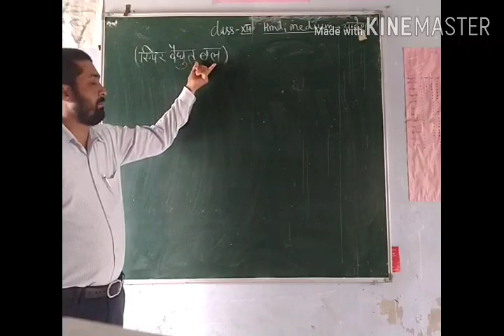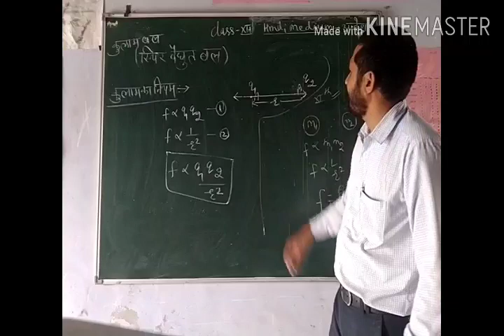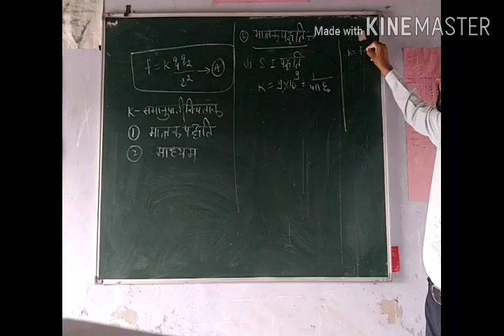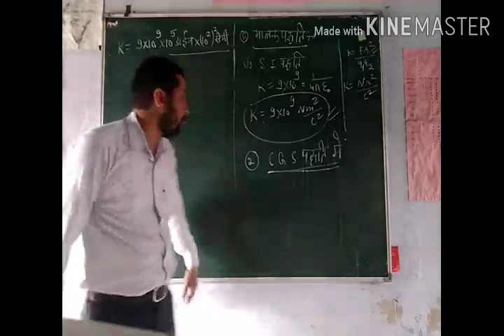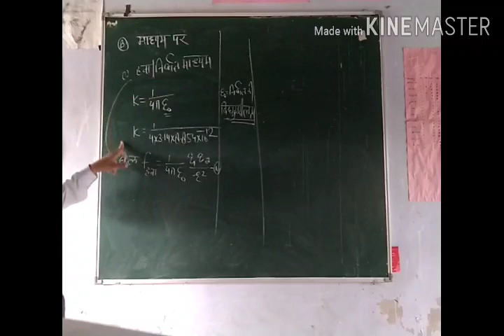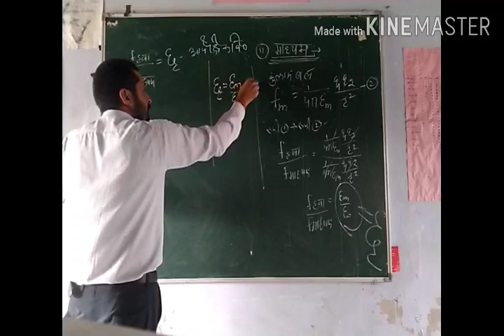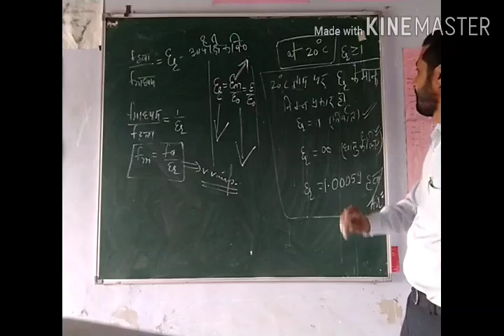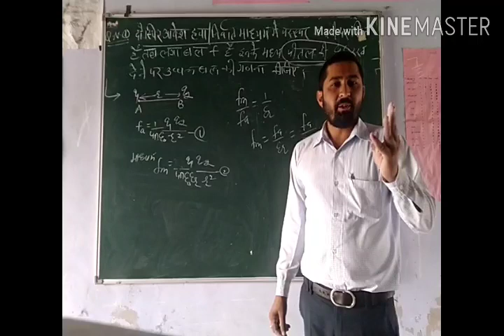Class 12th physics lecture chapter 1